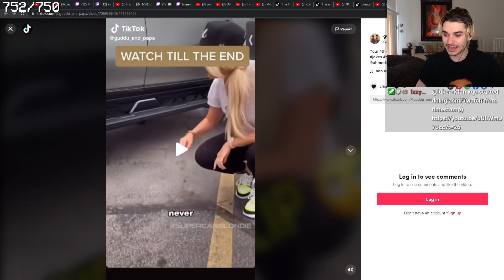lukeafk reacts to xQc doing ASMR and LOST